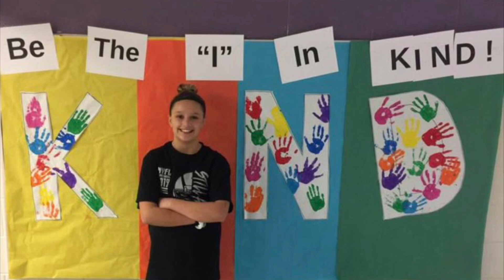Calling All Subscribers-Shout Outs-So Grateful-Thank You-Please Watch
This video is for all of you who have showed me such love and support thru my YouTube Journey.  Special thanks to some amazing creators and to the best subscribers ever!!  I could not do this without you all ❤️

SHOUT OUT TO THREE AMAZING COMPANIES WHO HAVE BEEN SO NICE TO ME THRU MY YOUTUBE JOURNEY

just order and use BARB25

Julie from Sqhair bands has graciously sent this code to me for you to take advantage of this amazing hair band. So versatile and as you saw by my reviews they can be worn many ways.

Ella Freda Organics . My Holy Grail Products
PLEASE visit the web site below to see all their products.
I do have an affiliate link for these products and if you order from this link I do make a little bit of money certainly not as much as I spend but a little.  If you order just hit this link below and Thank you in advance!

This should take you right to the EF web site to order  😊

Thank you to my Posse and all my new subscribers for joining my channel.    I am so grateful to all of you who support me! Your comments have motivated me to keep going!  I could not do this without you.  Go out and make this a positive beautiful day. Do not allow Negativity into your heart mind or body. Stay happy and healthy and be kind.  Much Love, Babs